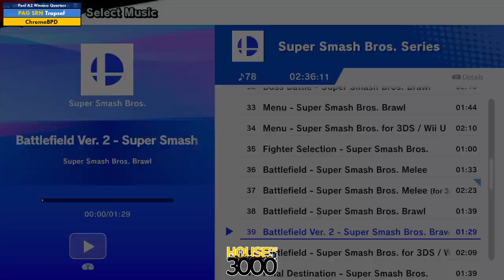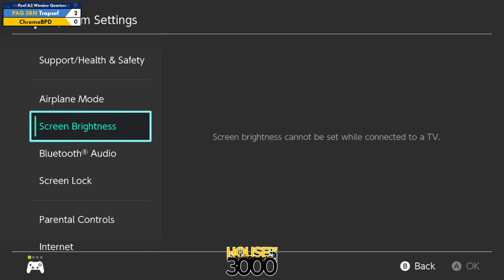Xeno340 Pool A2 Winners Quarters Trapsef vs ChromaBPD